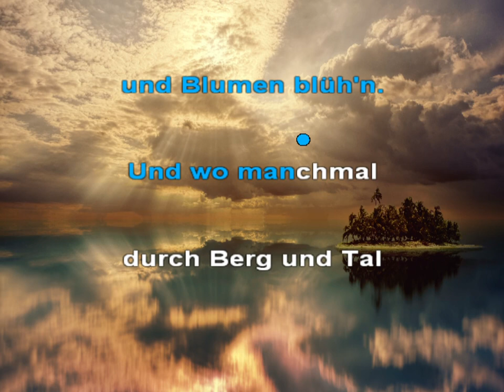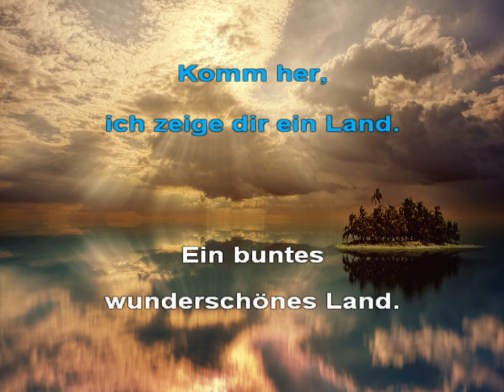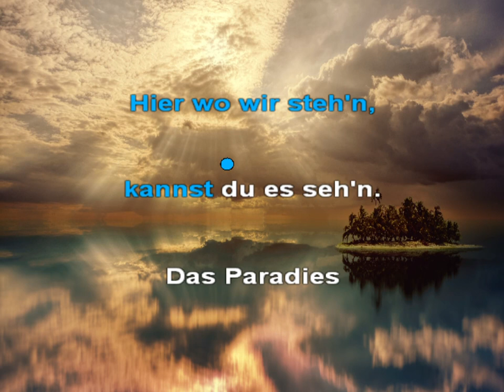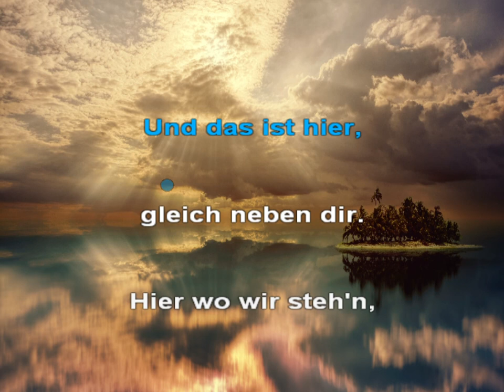Ich zeige dir das Paradies - Costa Cordalis - Karaoke